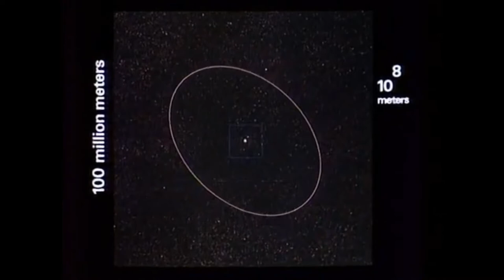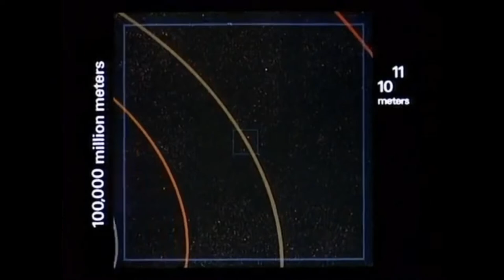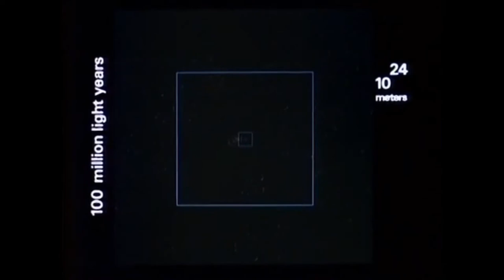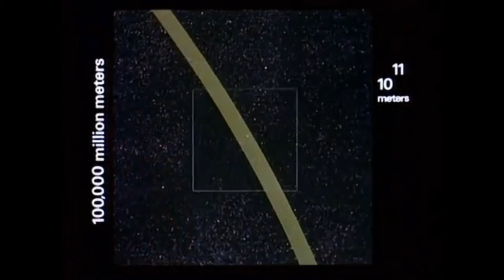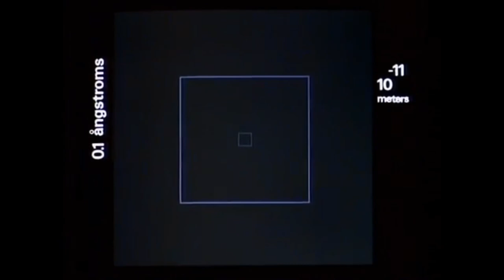"Farewell Aldebaran" Χ Sons of Faust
“Farewell Aldebaran” - the new single by Sons of Faust, from the forthcoming “Vital Delusions” LP, out late 2022 exclusively on Psychonaut Elite Records. Written, produced, performed, mixed and mastered by George Miadis (Fort Worth, TX) as a radical reconfiguration of the 1969 track by Judy Henske & Jerry Yester . Creative Director: Panagiotis Chatzistefanou (Berlin). Video by Charles & Ray Eames. Thumbnail image photographed by Justin Snead. Available to listen, download and buy on all your favorite streaming platforms.

Lyrics by Judy Henske

See, she is descending now
Starting the slide
The comets cling to her
The fiery bride

She is the mother of
The mark and the prize

The glaze of paradise
Is in her eyes
Her mouth is torn with stars
And bruised with wings

She cannot call to us
She does not sing
Abandoned and bright
Out from Andromeda
Into the night
Out from Andromeda
Flaming she falls

Farewell Aldebaran
Alpha Crucis
Lift me up
Alpha Centauri
It is too far
To come to die
Too far to die

Farewell Aldebaran
Alpha Crucis
Lift me up
Alpha Centauri

Farewell Aldebaran
Alpha Crucis
Lift me up
Alpha Centauri